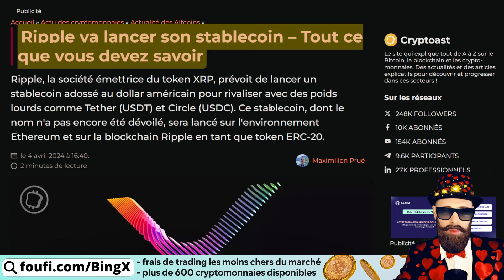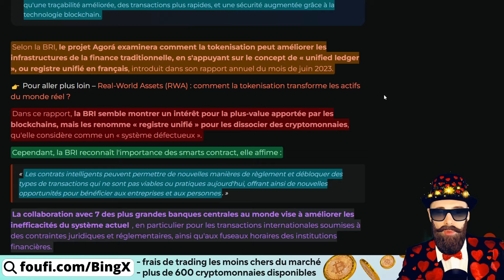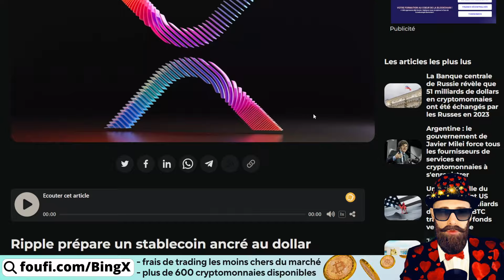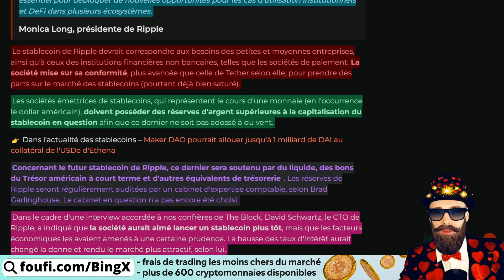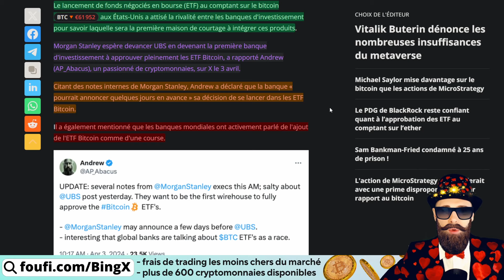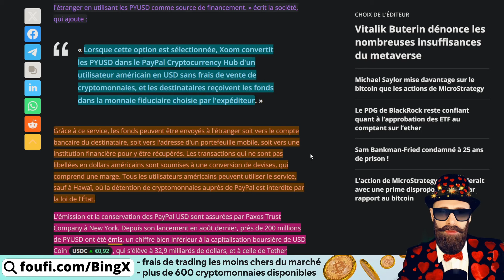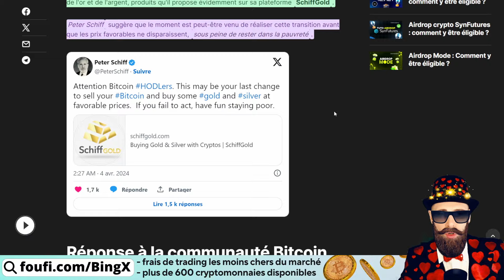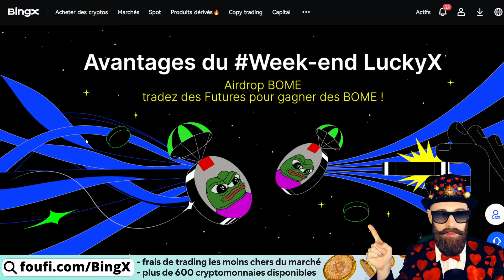🚨BITCOIN BREAKING NEWS : vendredi 5 avril 2024 (les dernières actualités BTC, Crypto, Blockchain)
📝Chapitrage
00:00 Sommaire
02:57 actu n°1
06:34 actu n°2
11:00 actu n°3
13:58 actu n°4
17:43 actu n°5